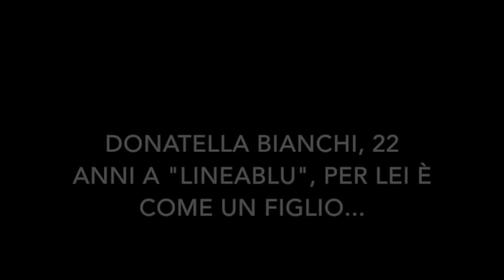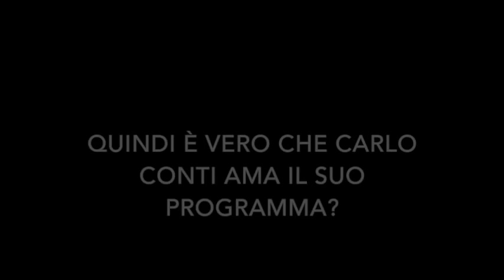Donatella Bianchi- "Se Carlo Conti mi lascia Sanremo io gli passo 'Lineablu'". TVZoom.it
Da 22 anni conduce il programma marino di Rai 1 e oggi pomeriggio alle 14.40 torna in onda. Difendendosi dal conduttore toscano.